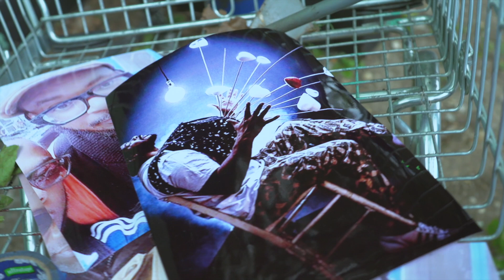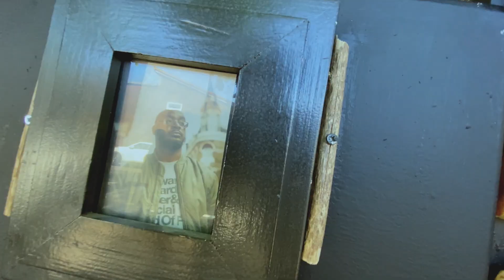BLESSED - TY @tymusic mural by Carleen De Sozer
He was given the name Benedict meaning blessed.
TY @tymusic mural by @carleendesozer
Painted over two days captured by @aka_bro_ben
Hosted by @soloone.blogspot.co.uk @handsonfam and @brixtonstreetgym
Big love to everyone who came out on very short notice, especially Ty’s close family 🤲🏽🤲🏽🤲🏽 And love to all of Ty’s extended family who are wrestling to come to terms with what still seems unbelievable 🖤🖤🖤